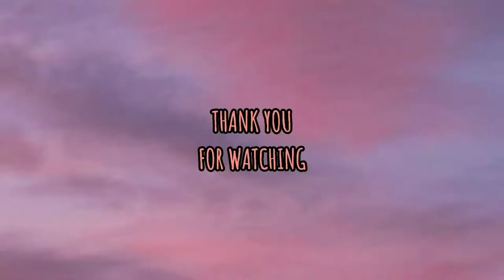Cooking Beef with Floret Broccoli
My receip beef with broccoli